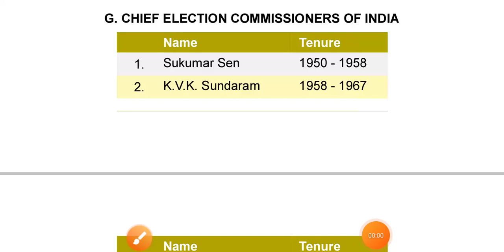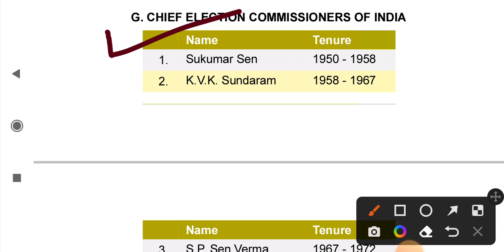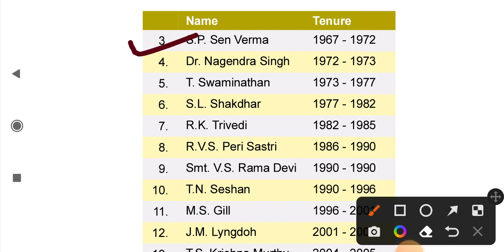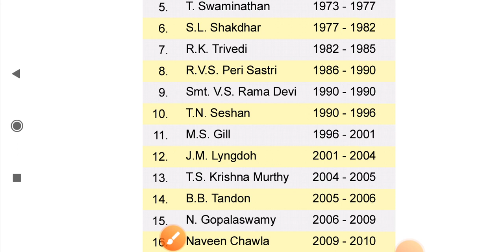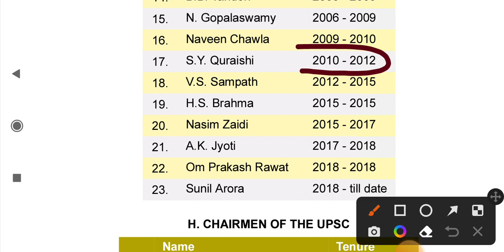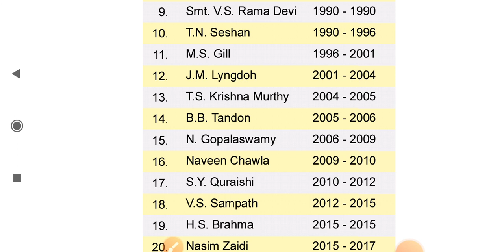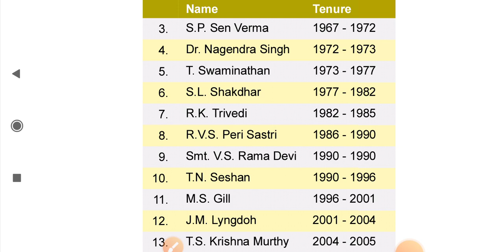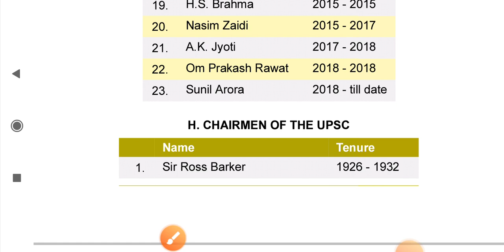Chief Election Commissioners Of India Polity || Jyoti Mam || IAS POINT